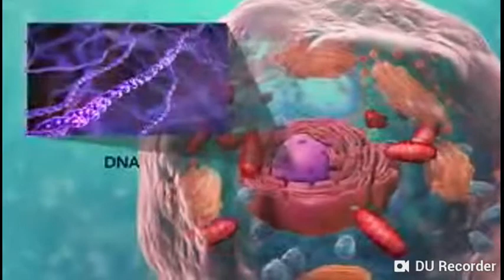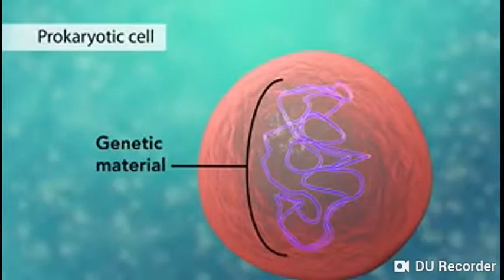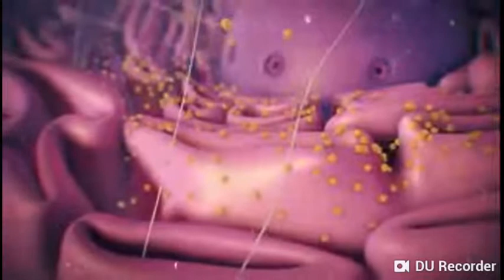kingdom-protoctista or protista | fsc_-_unicellular organisms | Hindi/urdu | Biology lacture |(83)